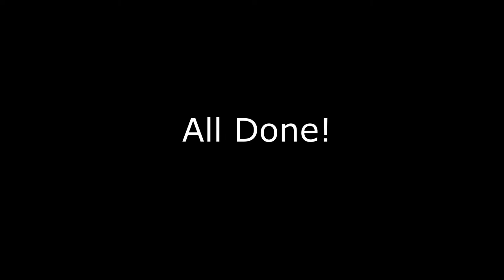Drawn Together: "Wandering Burst" by Randall West, interpretation 2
Animated score by Randall West.

Musical interpretation by Chicago Composers Orchestra musicians:

Lauren Hayes - Harp
Alexandria Hill - Violin
Colin Marusek - Trombone
Bryce O'Tierney - Violin
Greg Strauss - Trumpet

Sound mix by Scott Scharf